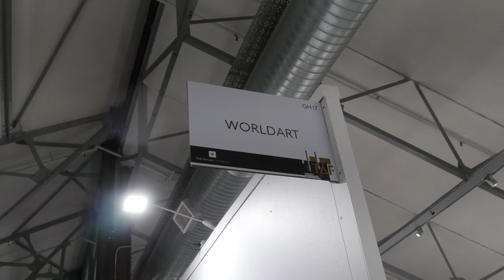Worldart at the 2017 Turbine Art Fair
At this year's edition of the Turbine at Fair in Johannesburg Worldart returns with Turbine favourite Claude Chandler and introduces new kid on the block Faatimah Mohamed-Luke. We also be launch Norman O'Flynn's new project: limited edition prints and show two new works by Dion Cupido. The Turbine Art Fair runs from 14 to 16 July at the Turbine Hall in Newtown.

You can find us at stand GH17.